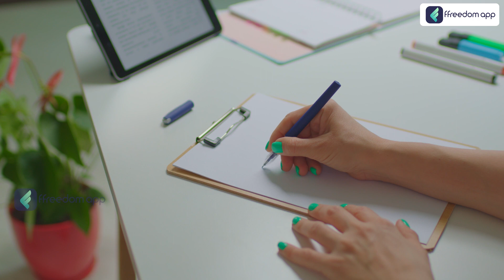मोमबत्ती बनाने का बिज़नेस शुरू करे | Candle Making Business Details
This video provides all the details necessary to start a profitable candle making business from home with minimal investment. We cover everything from the materials required, to tips on making unique and attractive candles, pricing, and marketing. Whether you're a beginner or experienced candle maker, this video will give you valuable insights to get started.